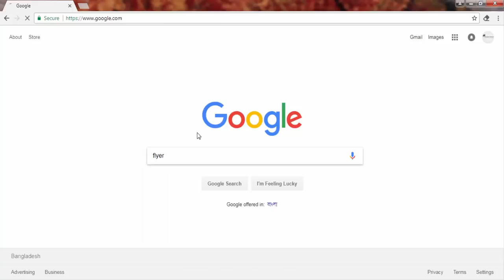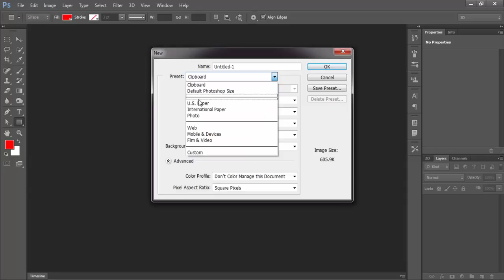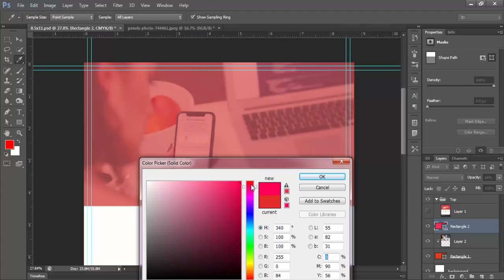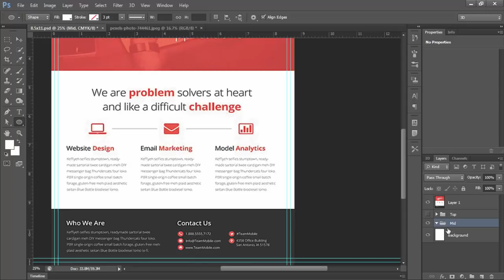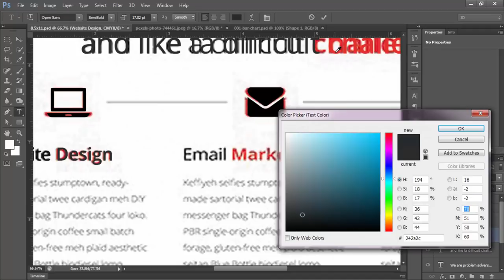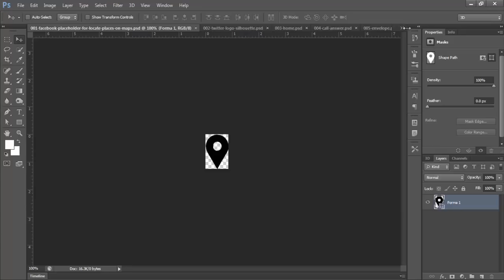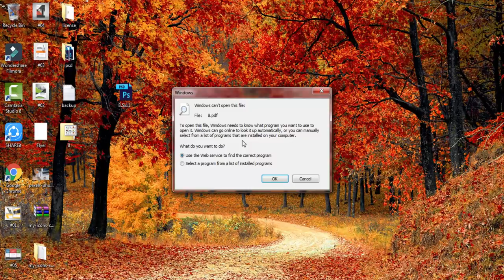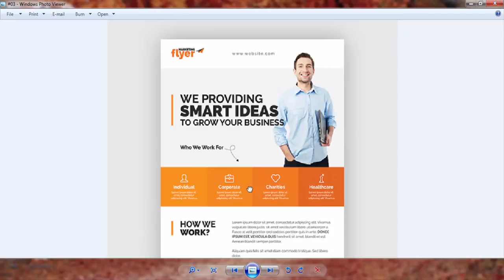Print Design - Complete Flyer Design Tutorial | Class #18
You can use the music for free in your multimedia project (online videos (Youtube,...), websites, animations, etc.) as long as you credit me.